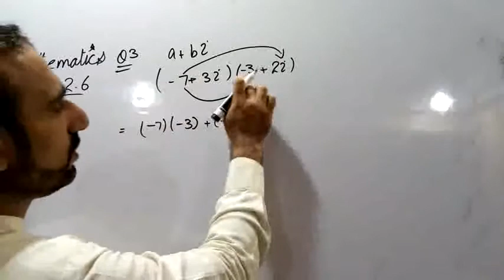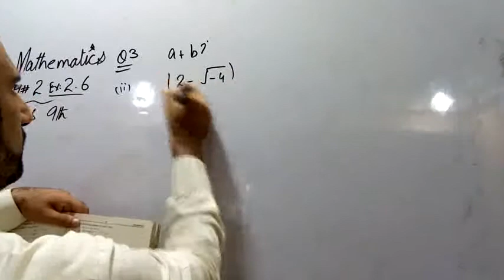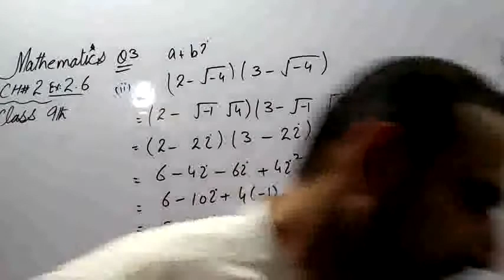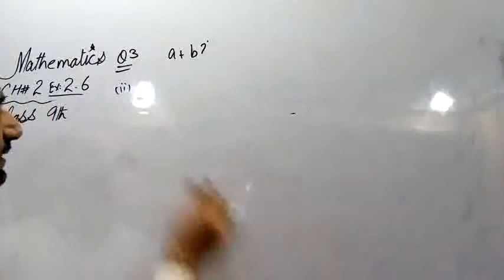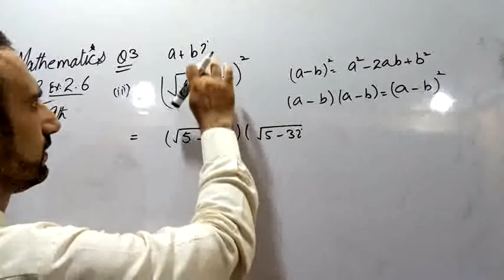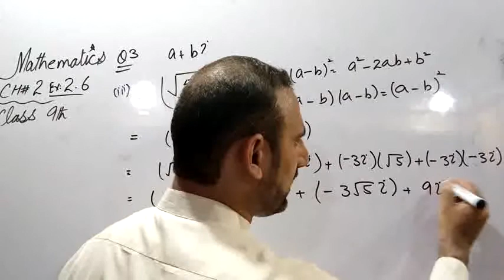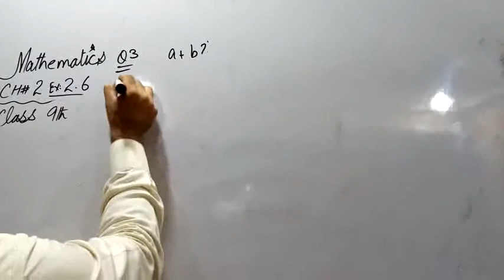Mathematics|Class 9th|Chapter No.2| Ex. 2.6 Question no. 3 part l,ll,lll